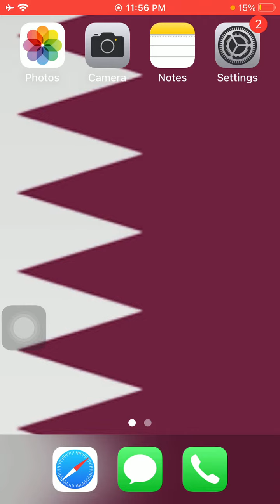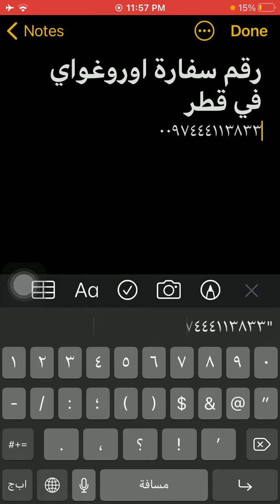رقم سفارة اورواغوى فى قطر - Qatar